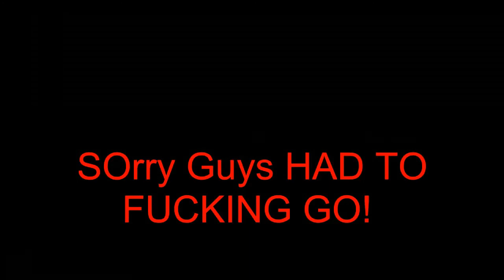SarGamerz RAAGEEs On Minecraft! ( MC Gameplay/Commentary)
HEy Guys i FUCKING RAGEEE out here :P

~Series~
None

~How to Rage~
~How to Cut Wood~
~How to Commentate~

we sponsor any type of gamers just have to have good content!!!